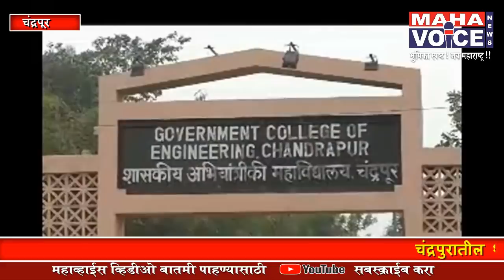चंद्रपुरातील शासकीय अभियांत्रिकी कॉलेज प्रशासन सापडलंय वादाच्या भोवऱ्यात...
प्रतिनिधी- प्रवीण गोंगले, चंद्रपूर

चंद्रपूर टायटल - चंद्रपुरातील शासकीय अभियांत्रिकी कॉलेज प्रशासन सापडलंय वादाच्या भोवऱ्यात, प्राध्यापकांकडून होतंय विद्यार्थिनीची छेळछाड, पिडीत विद्यार्थिनींचा आरोप, प्राचार्यावरही केला मुग गिळून गप्प बसले असल्याचा आरोप, चौकशी समिती नेमून न्याय मिळवून देण्याचीही मागणी

व्हि ओ -  चंद्रपूर शहरातील शासकीय अभियांत्रीकी महाविद्यालय पुन्हा एकदा वादाच्या भोव-यात सापडण्याची चिन्हे आहेत. या कॉलेजच्या अंतिम वर्षाच्या विद्यार्थ्यांनी प्राध्यापकांकडून विद्यार्थीनींची छेळछाड होत असल्याचा आरोप केला आहे. याची रितसर तक्रार करुनही प्राचार्य डॉ. जी जी भुतडा हे मुग गिळुन गप्प बसून असल्याचा आरोपही केला गेला आहे. चंद्रपूरात आयोजीत पत्र परिषदेत विद्यार्थ्यांनी हा आरोप केला आहे. यावेळी त्यांनी भुतडा यांना प्राचार्य पदावरुन हटविण्यात यावं, विद्यार्थीनींच्या तक्रारीची वेळीच दखल घेवून कारवाई करण्यात यावी, या प्रमुख मागण्यांसह अन्य न्याय मागण्यांही पुढं केल्या आहेत.

अँकर - चंद्रपूर शहरातील शासकीय अभियांत्रीकी कॉलेजच्या अंतिम वर्षाची परिक्षा देवून बाहेर पडणा-या विद्यार्थी व विद्यार्थीनींनी पत्रपरिषद घेवून कॉलेजमध्ये सुरु असलेल्या गैरप्रकाराचा पाडा वाचला. परिस्थिती बेताची असतानाही अनेक गोरगरिब कुटूबातील विद्यार्थ्यांनी अभियांत्रीकीचं शिक्षण घेण्यासाठी चंद्रपूरच्या शासकीय अभियांत्रीकी कॉलेजमध्ये प्रवेश घेतला. पण, सुरुवातीपासूनच या कॉलेजच्या विद्यार्थी व विद्यार्थीनींना सन्मान तसंच सुरक्षेचा प्रश्न भेडसावतो आहे. विद्यार्थीनींची तर अक्षरशः छेळछाड होत आहे आणि ही छेळछाड दुसरा तिसरा कोणी नाही तर चक्क प्राध्यापक करीत आहे. देशभरात प्राध्यापक व कर्मचा-यांकडून विद्यार्थीनींवर अत्याचार झाल्याच्या घटना घडल्या आहेत. तसंच आजही या घटना घडत आहेत. यामुळं याची दखल घेवून प्राचार्य डॉ. जी जी भुतडा यांचेकडे तक्रारी करण्यात आल्या. पण, ते अशा लहानसहान गोष्टीकडे लक्ष देण्यासाठी वेळ नसल्याचं सांगून वेळ मारुन नेतात आणि जर चौकशी करायची झालीच तर कॉलेजच्याच आपल्या मर्जीतील महिला प्राध्यापकांची नेमणुक करतात. विशेष म्हणजे, तक्रार देण्यासाठी पोलीसात गेल्यास दमदाटी सुध्दा करण्यात येते. अनेकांना याचा अनुभव आला असून शैक्षणिक भवितव्य धोक्यात येउ नये म्हणून सर्वच जण गप्प आहेत आणि याचाच गैरफायदा प्राध्यापक घेत असल्याचा आरोप यावेळी करण्यात आला. या कॉलेजमध्ये महापुरुषांचा अपमान होत असल्याचा आरोपही यावेळी केला गेला. यापुढील सत्रातील विद्यार्थीनींवर अशी वेळ येउ नये म्हणून सुरक्षा व्यवस्था उपलब्ध करण्यात यावी, प्राचार्य भुतडा यांना पदावरुन हटविण्यात यावं, विद्यार्थीनींकडून छेळछाड संदर्भात तक्रारी आल्यास त्याची चौकशी बाहेरील महिला समितीकडून करण्यात यावी, तक्रारींना गंभीरतेनं घेण्यात यावं, अशा मागण्याही यावेळी करण्यात आल्या. चंद्रपूरात आदिवासी विद्यार्थीनी अत्याचार प्रकरण समोर आलं आहे. त्यामुळं पोलीस प्रश्पाासनानं याची दखल घेवून विद्यार्थीनींना न्याय द्यावा, अशीही मागणी यावेळी करण्यात आली. त्यामुळं पोलीस प्रशासन हे प्रकरण गंभीरतेनं घेणार का, हे पाहणं महत्वाचं ठरणार आहे.